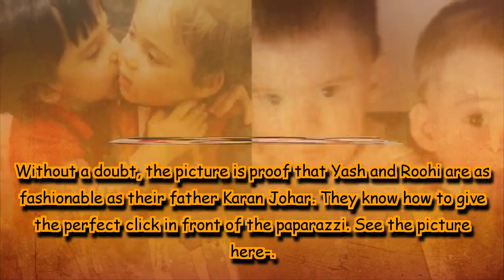Karan Johar’s little munchkins Yash and Roohi gear up for paparazzi